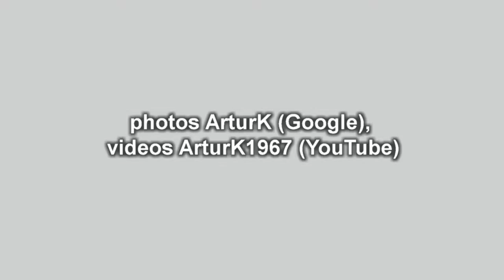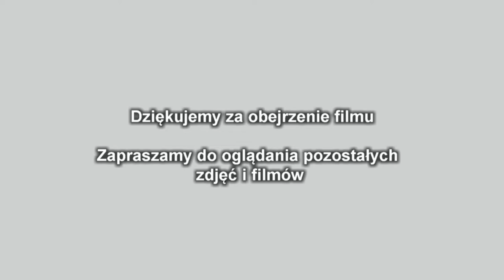Mistrzostwa Legnicy w lepieniu pierogów 2018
Impreza w Legnicy 2018